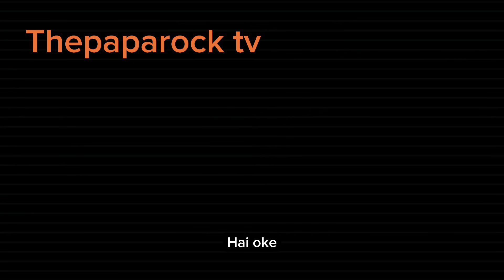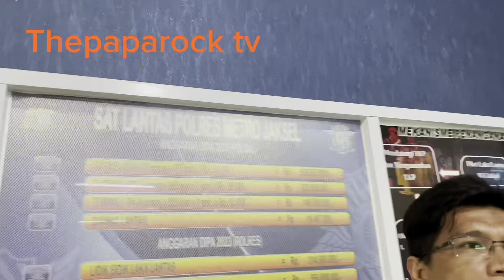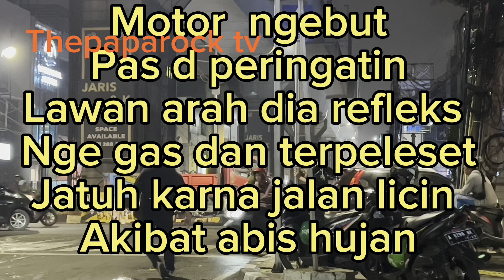Tertib lalulintas mobil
Follow ig thepaparock y